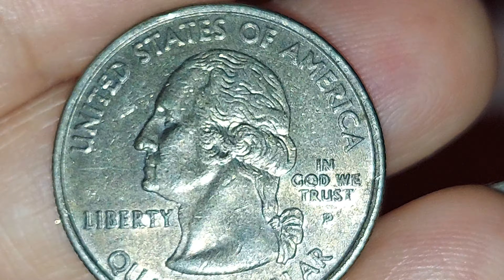2000 P 🇺🇸 QUARTER DOLLAR $ VIRGINIA COIN 🪙 DARKER TONED 👍 😃